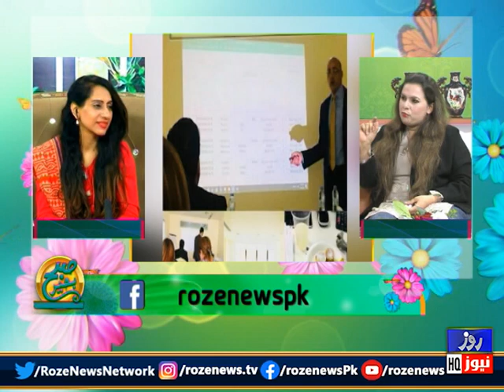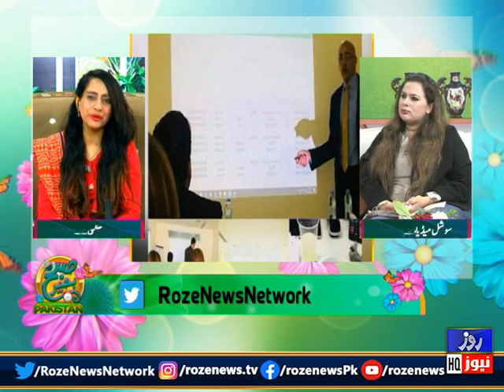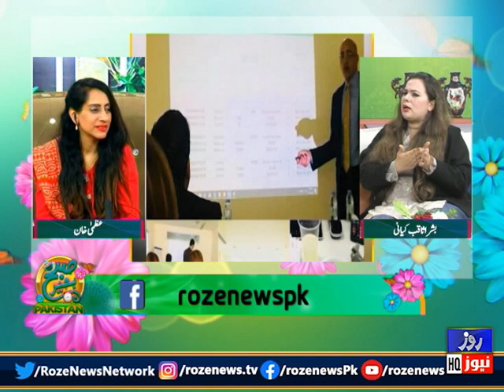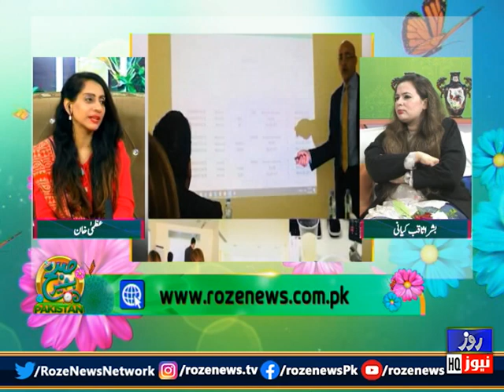Morning Show | Social Media Pros & Cons / Sales Techniques & Ethics | Roze News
Morning Show | ocial Media Pros & Cons / Sales Techniques & Ethics | Roze News